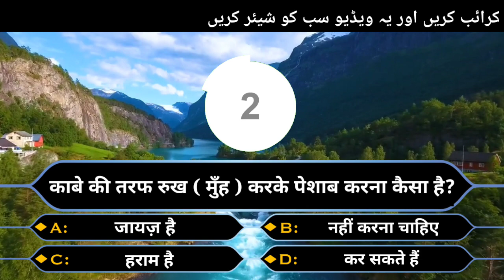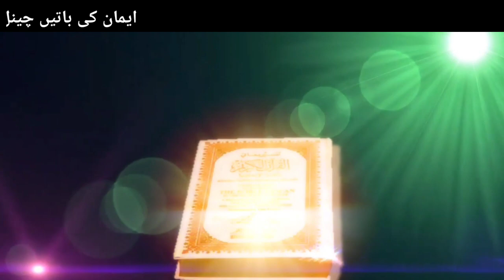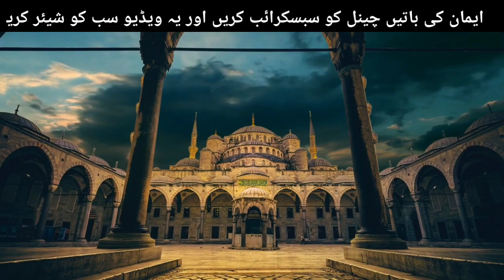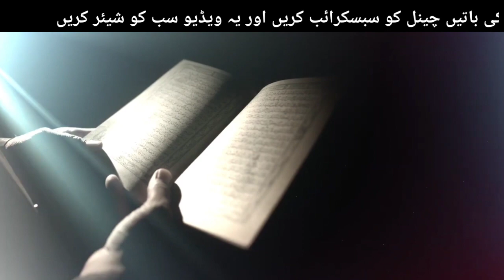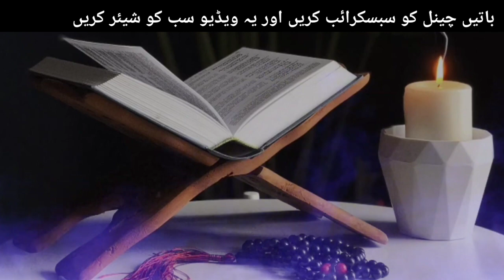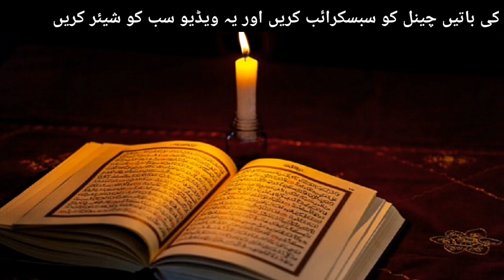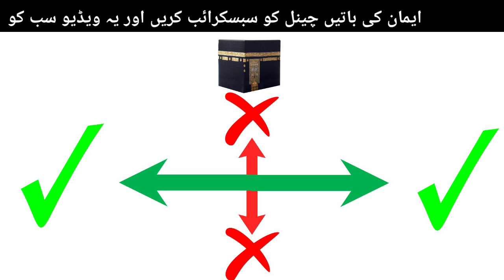🤔 क्या काबे की तरफ मुँह या पीठ करके पेशाब या पखाना कर सकते हैं?😯 new Kaun Bnega Jannati Episode 117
kabe ki trf muh krke peshab krna kesa hai
kabe ki trf pith krke peshab krna kesa hai
toilet ki seat kese rkhe
toilet ki seat ka mas'ala
kya kabe ki trf rukh krke peshab krna hram hai
toilet krne ka tarika